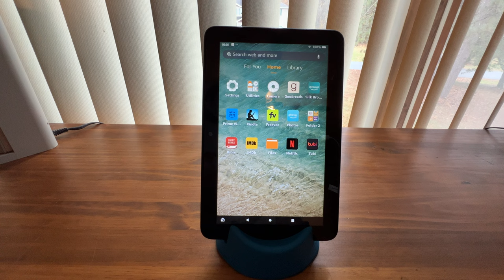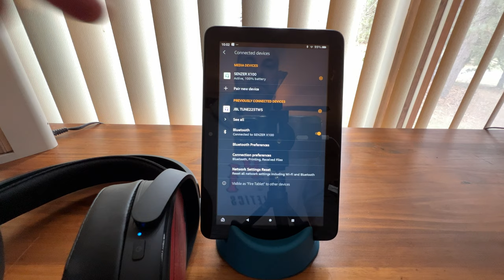Pairing Senzer X100 Gaming Headset with Amazon Fire Tablet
I do not receive any ad revenue from my videos. Please consider supporting my channel